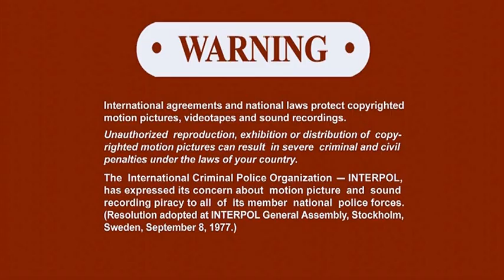Opening To The Real Ghostbusters Volume 9 (2016 DVD)